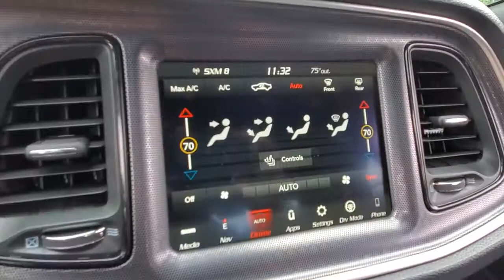2018 Dodge Challenger Niantic, New London, Old Saybrook, Norwich, Middletown, CT F2505N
Gray Used 2018 Dodge Challenger available in Niantic, Connecticut at Crest Ford of Niantic. Servicing the New London, Old Saybrook, Norwich, Middletown, CT area.
2018 Dodge Challenger SRT 392 - Stock#: F2505N - VIN#: 2C3CDZDJ4JH286736

Odometer is 16552 miles below market average! Clean CARFAX.   Granite Crystal Metallic Clearcoat 2018 Dodge Challenger SRT 392 RWD 2D Coupe 8-Speed Automatic SRT HEMI 6.4L V8 MDS   Come to Crest Ford of Niantic to experience a hassle free, customer friendly sales experience! Meet one of our factory trained sales and leasing consultants, and choose the PERFECT vehicle for YOU! Come see why we are nicer in Niantic!
Stock Number: F2505N, VIN Number: 2C3CDZDJ4JH286736, Style Name: SRT 392 2Dr Coupe, Make: Dodge, Model: Challenger, Model Year: 2018, Type: Coupe, Vehicle Trim: SRT 392, Interior Color: Black, Exterior Color: Gray, Body Type: Coupe, Engine Description: SRT HEMI 6.4L V8 MDS, Fuel Type: Gasoline, Fuel Induction: SMPI, Valves Per Cylinder: 2, Aspiration: Naturally Aspirated, Differential Limited Slip: Rear, Transmission: 8-Speed Automatic, Wheels Rims: Painted Aluminum, Drive Train Type: RWD, Active Suspension, Independent Suspension: Four-Wheel, Stabilizer Bar: Front And Rear, Clock, Compass, External Temp, Low Fuel Level, Tachometer, Front Wipers: Variable Intermittent, Rear Defogger, Antenna Type: Diversity, Element, Audio System: AM/FM, HD Radio, Voice Operated, Touch Screen Display, Premium Brand: Harman/Kardon, Speakers: 16, Drivers: Heated, Drivers Height: Power, Drivers Lumbar: 4-Way Power Lumbar, Drivers Power: 6, Drivers Ventilated, Passenger: Heated, Passenger Ventilated, Seating Capacity: 5, Front Seat Type: Bucket, Upholstery: Premium Leather, Center Armrest, Folding: Split, Center Console: Front Console With Armrest And Storage, Cruise Control, Cupholders: Front, Illuminated, Rear, Overhead Console: Front, Power Outlets: 12V Front, Retained Accessory Power, Seatback Storage, Steering Adjustment: Power Tilt And Telescopic, Steering Power, Steering Wheel Control: Audio, Cruise Control, Phone, Multi-Function, Voice Control, Universal Remote Transmitter: Homelink - Garage Door Opener, Auto Dimming Mirrors, Power Mirrors, Power Door Locks: Auto-Locking, Windows: Power Windows, Navigation System: Hard Drive, Touch Screen Display, Voice Operated, Air Conditioning: Automatic Climate Control, Air Filtration, Trunk Lights, Center Console Trim: Leather, Alloy, Door Trim: Leather, Mats: Rear, Front, Reading Lights: Front, Rear, Shift Knob: Leather, Steering Wheel Trim: Leather, Vanity Mirrors: Dual Illuminating, Bumpers: Body-Color, Door Reinforcement: Side Impact Door Beams, ABS: 4-Wheel, Anti Theft System: Alarm, Engine Immobilizer, Brake Assist, Daytime Running Light: LED, Fog Lights, Headlights Auto Delay, Front Headrests: 2, Adjustable, Rear Headrests: 2, Integrated, Safety Stability Control, Trunk Release, Driver and Passenger Airbag, Side Airbag, Stability Control, Front Head Room: 39.3 Inches, Front Hip Room: 55.3 Inches, Front Shoulder Room: 58.5 Inches, Front Leg Room: 42.0 Inches, Rear Head Room: 37.1 Inches, Rear Hip Room: 47.8 Inches, Rear Leg Room: 33.1 Inches, Rear Shoulder Room: 53.9 Inches, Luggage Capacity: 16.20 Cu.Ft., Maximum Seating: 5, Length: 198.00 Inches, Width: 85.8 Inches, Height: 55.90 Inches, Wheelbase: 116.2 Inches, Ground Clearance: 4.7 Inches, Curb Weight: 4279 Lbs., Quick Order Package 24K SRT 392, Wheels: 20 X 9.5 SRT Lowgloss Black Performance, SRT Logo Laguna Leather Seat, Radio: Uconnect 4C Nav W/8.4 Display, Manufacturer's Statement Of Origin, Red Seat Belts, Red Seat Belts W/Ruby Red Seats, Twin Black Center Stripes, 230MM Rear Axle, 4-Wheel Disc Brakes, Air Conditioning, Electronic Stability Control, Front Bucket Seats, Front Center Armrest, Leather Shift Knob, Navigation System, Parkview Rear Back-Up Camera, Spoiler, Tachometer, ABS Brakes, Adaptive Suspension, Alloy Wheels, Anti-Whiplash Front Head Restraints, Automatic Temperature Control, Brake Assist, Bumpers: Body-Color, Delay-Off Headlights, Driver Door Bin, Driver Vanity Mirror, Dual Front Impact Airbags, Dual Front Side Impact Airbags, Four Wheel Independent Suspension, Front Anti-Roll Bar, Front Dual Zone A/C, Front Fog Lights, Front Reading Lights, Fully Automatic Headlights, Garage Door Transmitter: Homelink, Heated Door Mirrors, Heated Front Seats, Heated Steering Wheel, Illuminated Entry, Low Tire Pressure Warning, Outside Temperature Display, Overhead Airbag, Overhead Console, Panic Alarm, Passenger Door Bin, Passenger Vanity Mirror, Power Door Mirrors, Power Driver Seat, Power Steering, Power Windows, Radio Data System, Rear Anti-Roll Bar, Rear Reading Lights, Rear Se